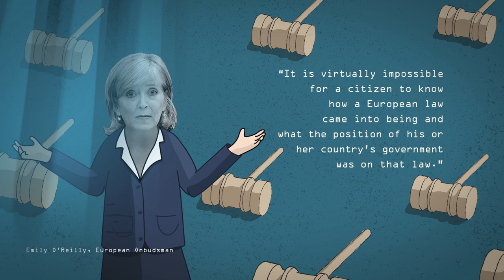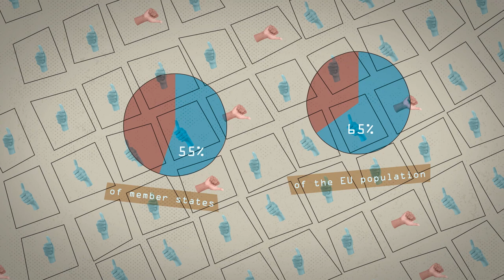Secrets of the Council of the EU (Full-length video)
The Council of the European Union: 27 Governments. 150 committees. Unnamed diplomats. Secret negotiations. Thousands of paragraphs written into the laws that govern our lives. That is why our team will be following the Council’s proceedings closely, reporting on which governments are blocking or watering down legislative proposals, and with whom they are in league.

Sound design: Aris Athanasopoulos
Narration: Pavlos Zafiropoulos
Produced by Reporters United (Athens, Greece)